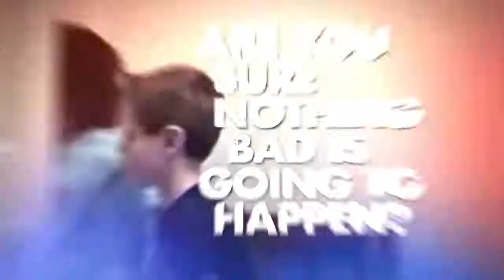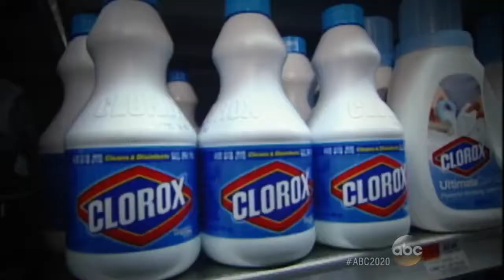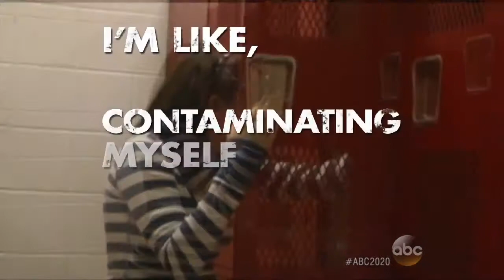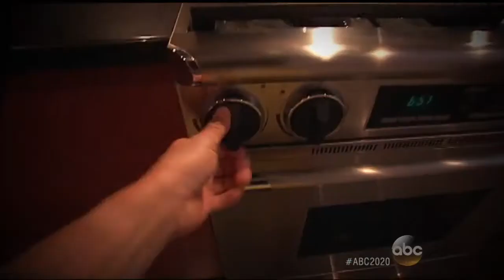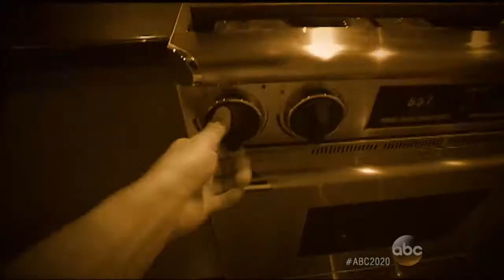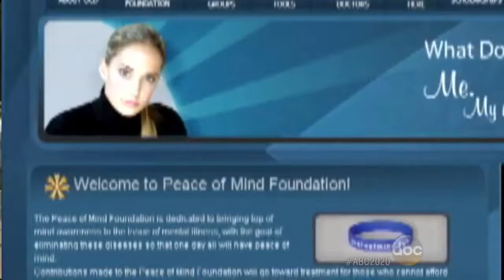NBC|ABC|20/20: The Children Who Break Away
NBC|ABC|20/20: News, Mystery - The Children Who Break Away
20/20 looks at the battle for children with OCD